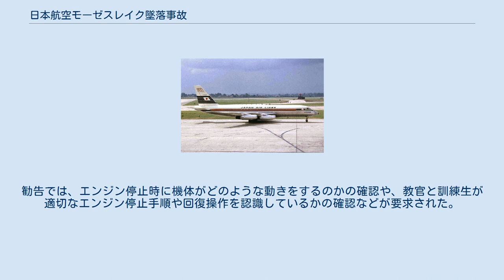日本航空モーゼスレイク墜落事故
日本航空モーゼスレイク墜落事故（にほんこうくうモーゼスレイクついらくじこ）は、1969年6月24日に発生した航空事故である。
グラント郡国際空港で訓練飛行を行っていた日本航空90便（コンベア CV880-22M-3）が離陸時に墜落し炎上した。
乗員5人中3人が死亡した。
事故当時は、エンジンを1基停止させた状態での離陸訓練を行っていた。
 事故機のコンベア CV880-22M-3（JA8028）は、1963年に製造された。
4基のゼネラル・エレクトリック CJ805-3Bエンジンを搭載しており、総飛行時間は14,278時間だった。
 事故当日の離陸重量は162,450lbで、重心は空力平均翼弦（MAC）の27.6%の位置にあった。
これは、CV880の最大離陸重量193,000lb内に収まっており、重心もMACの許容範囲内である20.6%～32%の間にあった。
 事故機には機長と航空機関士、訓練生3人の計5人が搭乗していた。
 機長は37歳男性で、総飛行時間は7,639時間であった。
機長はCV-880とダグラス DC-8での操縦資格があり、訓練教官としての資格も保有していた。
教官としては、600時間の経験があり、うち100時間ほどがCV-880での訓練だった。
直近のCV-880における習熟度テストでは、卓越したパフォーマンスができると評価されていた。
 航空機関士は31歳男性で、総飛行時間は2,948時間であった。
うちCV-880では1,114時間の飛行経験があった。
航空機関士は1968年3月11日に教官としての資格を取得していた。
 事故当時に機長席に着席していたのは、3人の訓練生のうちの1人（以下、訓練生A）だった。
総飛行時間は2,773時間で、うちCV-880では827時間乗務しており、その中の32時間は訓練飛行などによるものだった。
事故までの90日の間では、CV-880に157時間乗務しており、12時間程が機長昇格試験に対する訓練だった。
 訓練生Aは1969年6月19日に行われた中間確認において、機長からBマイナスの評価を受けており、これはおおよそ半分ほどの点数だった。
機長は訓練生Aについて「機長に成るのに必要な判断力と計画性が不足している」と評価していた。
また、飛行計器を読み取るのに時間をかける傾向があり、最終的に機長は訓練生Aの技能は「平均またはそれ以下」であると判断した。
 15時01分、事故機はこの日2回目の訓練飛行を終えて駐機場へ到着した。
記録によると、事故機の燃料計と副操縦士席側の姿勢指示器に若干の表示不良が確認されていた。
しかし、飛行に問題をきたすような不具合はエンジン始動から離陸まで確認されなかった。
この飛行では、副操縦士席に機長が機長席に訓練生Aが着席しており、航空機関士は機関士席に、2人の訓練生はオブザーバー席と客室の座席に着席していた。
 15時37分、90便のパイロットは管制官に気象情報を聞いた。
管制官は、240度から15ノット (28 km/h)の風が吹いており、突風は20ノット (37 km/h)であると伝えた。
16時01分、パイロットは滑走路32Rからの離陸準備ができたと報告し、管制官は離陸許可を出した。
 離陸に際して、機長は第4エンジンの出力を下げ、訓練生Aは緊急手順を実行した。
90便は6,500フィート (2,000 m)ほど滑走した後に離陸したが、50フィート (15 m)ほど上昇したところで機体が30度ほど右へヨーイングし始めた。
機体は第4エンジンが地面に接触するまで傾き続けた。
機体は右にスリップしながら墜落し、数秒後に火災が発生した。
 燃え盛る機体から機長と航空機関士、訓練生2人の4人が脱出したが、訓練生2人はその後死亡した。
機長と航空機関士は一命をとりとめたが重傷を負った。
航空機関士は病院に搬送され、皮膚移植などの手術を行い、退院には4ヶ月を要した。
残りの訓練生1人の遺体はコックピットの残骸から発見された。
墜落の衝撃と火災により機体は完全に破壊された。
火災が鎮火したのは1時間後の事だった。
 国家運輸安全委員会（NTSB）が事故調査を行い、最終報告書が1970年6月17日に公表された...